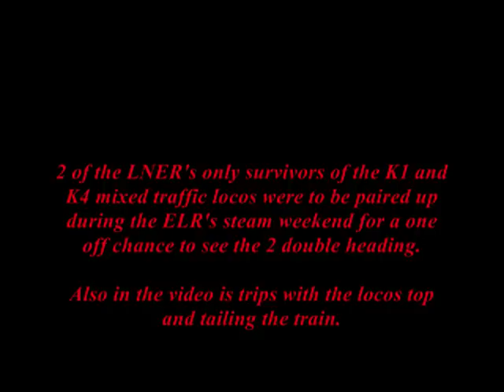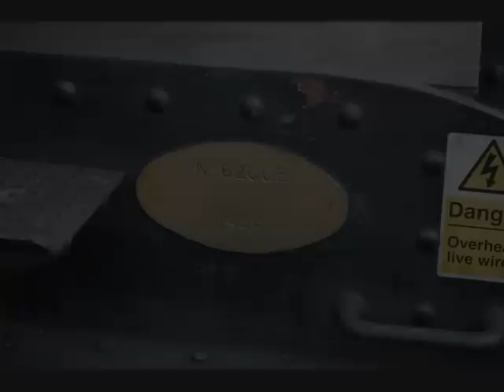LNER 61994 The Great Marquess & 62005 - ELR Steam Weekend, 23/2/13.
LNER 61994 The Great Marquess and 62005 at the East Lancs Railway's Steam weekend on Sat 23rd feb.

I First ride behind 61994 on the 14:05 service from Rawtenstall to Heywood. 62005 was trailing on the back for this trip. I Had hoped for 62005 to be leading 61994 on this and the final trip but that sadly didnt happen, still I didnt complain.

The second trip was the one I had being looking forward to for the whole day as 61994 and 62005 double headed the 15:30 service to Rawtenstall from Heywood. This is possibly only the second time the duo have double headed in preservation. The last being a trip on the mainline to Barrow hill a few years ago.

The final trip once again had 61994 leading the train with 62005 trailing behind on the back of the train back to Bury on the final train of the day.

61994 I Might be riding behind again later in the year on the mainline onboard the welsh mountaineer on Tue 20th Aug but still time will tell.